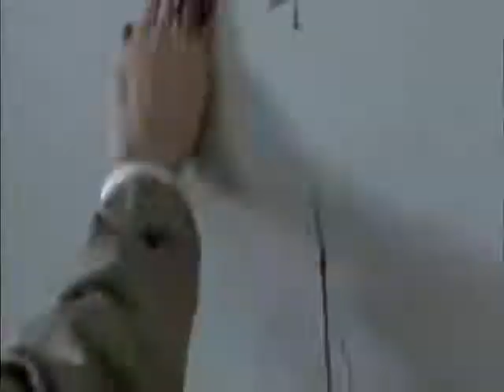Castiel Tribute - Supernatural - Gavin Rossdale - Adrenaline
This is a tribute to the most bad ass Angel ( I mean Ex Angel) in the garrison. Set to the song "Adrenaline" by Gavin Rossdale.